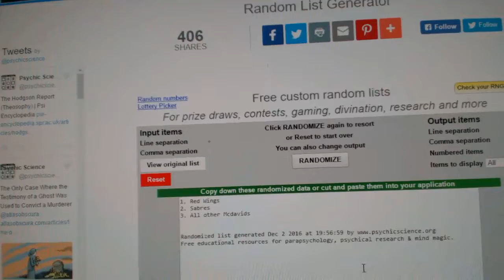C&C #6684 Multi Random